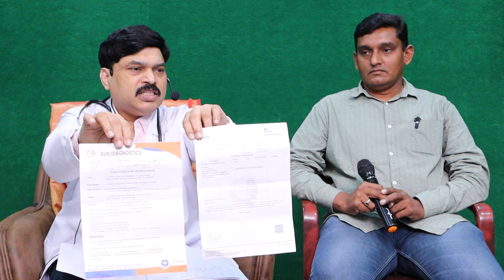Natural Pregnancy secret After IUI IVF and Surgeries Didn't Work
ఐవిఎఫ్ ఆపరేషన్ ఐయుఐ ఫెయిల్ అయినా గర్భం తెచ్చుకున్నాము నాచురల్ గా ఎలాగో తెలుసా,
Natural Pregnancy After IUI IVF and Surgeries Didn't Work,
yakkati hub,dr yakkati sudhakar babu,pregnancy tips in telugu,best fertility center,ferty9 hospitals hyderabad,ఐవిఎఫ్ ఆపరేషన్ ఐయుఐ ఫెయిల్ అయినా గర్భం తెచ్చుకున్నాము నాచురల్ గా ఎలాగో తెలుసా ?,yakkati hub latest video,Natural Pregnancy After IUI,IVF,pregnancy tips in telugu for fast get pregnant,why ivf fails,why iui fails,how to get pregnant fast after iui,how to get pregnant after ivf failure,Natural Pregnancy After IUI IVF and Surgeries Didn't Work
natural pregnancy secret even though ivf iui hysteroscopy laproscopy failure,
pregnancy success stories in telugu,
Dr YS Babu Trust Clinic,BMPS Road,Besides Master mind school,Prasadampadu,Vijayawada,Pincode 521108,
contact 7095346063,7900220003,from 10am to 5 pm daily,
sunday holiday.
dr yakkati sudhakar babu, yakkati hub, dr ys babu,
natural prgnancy tips in telugu,